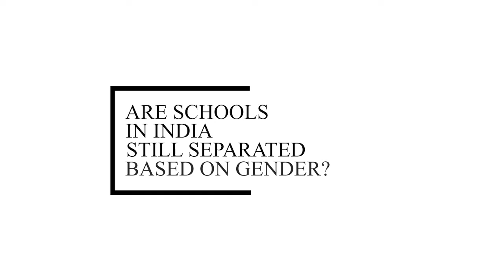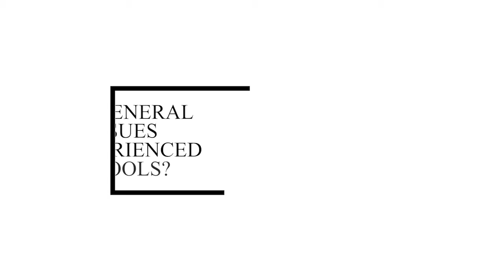Gender Equality In Schools | Dolly Vaja | The VUTV Show